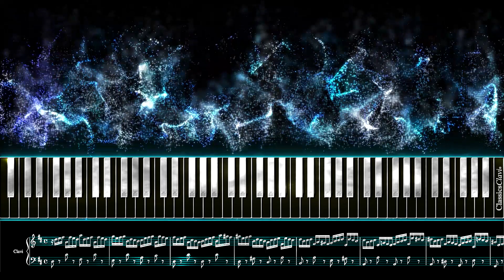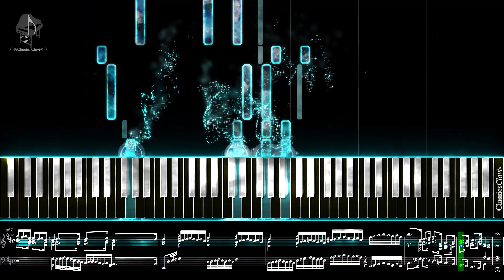Prélude and Fugue No.5 in D Major, J.S Bach. WTC I - Harpsichord & Sheet Music.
Prelude also in WFB Klavierbüchlein, No. 17: Praeludium 4.
Piano Tutorial - Synthesia.

💕♫ MIDI: Coming soon ...
💕♫ PDF: Coming soon ...

Don't forget to Activate the Bell, don't miss our videos! 🔔

Welcome, We are, Classics, Clavi! Thanks for visiting us!! 💕.